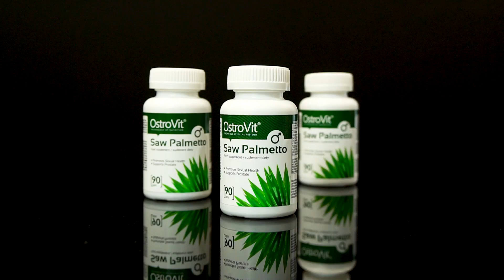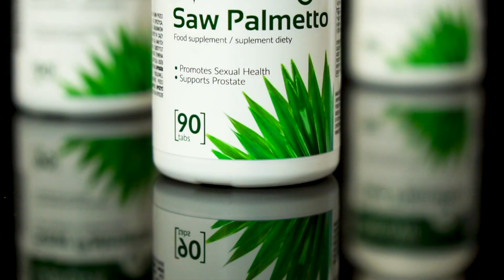Suplement OstroVit Saw Palmetto - działanie, dawkowanie, właściwości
Dzisiejszym suplementem jaki wzięliśmy pod lupę jest...

OstroVit Saw Palmetto w tabletkach, zawierający ekstrakt z tłoczonych na zimno owoców palmy sabałowej. Jest to nowoczesny i najwyższej jakości preparat, który może wykazywać działanie antyandrogenowe ( redukcja łysienia, zmniejszona ilość wypadających włosów oraz redukcji ilości zmian skórnych które są jednymi z głównych skutków ubocznych zwiększonej konwersji testosteronu do dihydrotestosteronu.)

Chcesz dowiedzieć się więcej o Saw Palmetto?